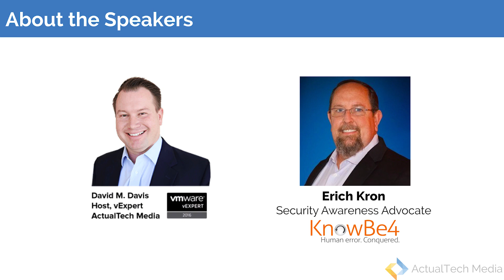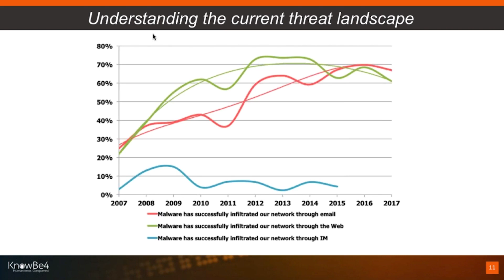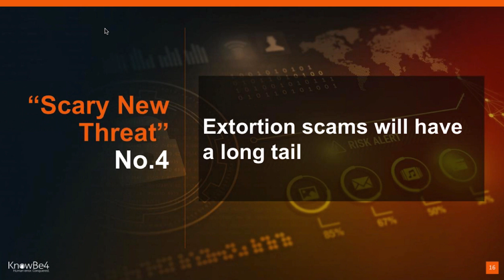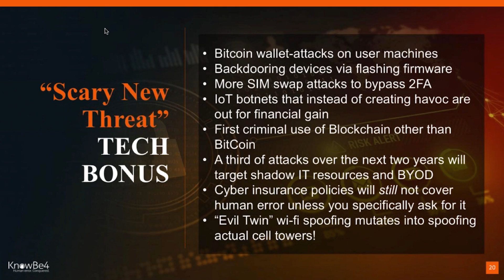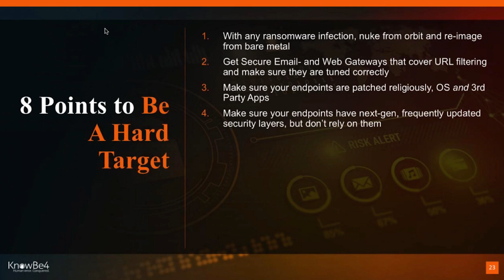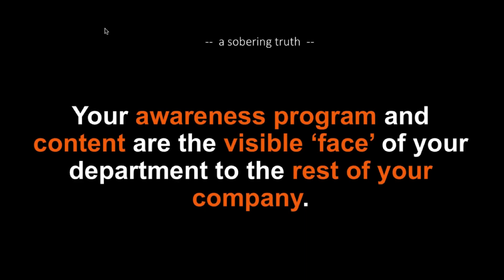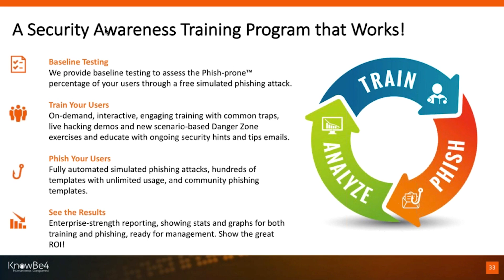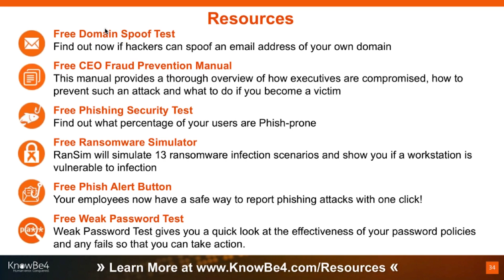Phishing and Social Engineering in 2018